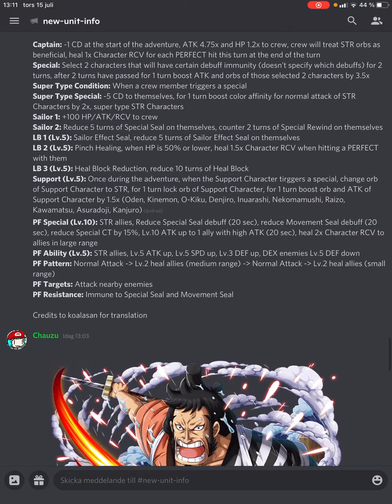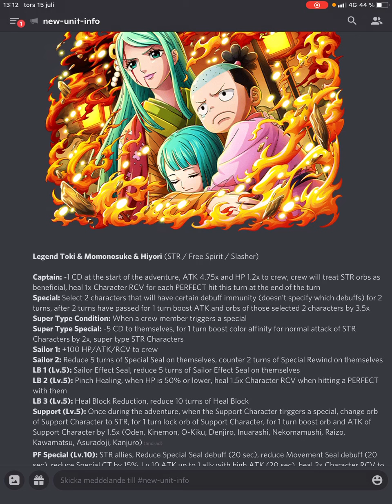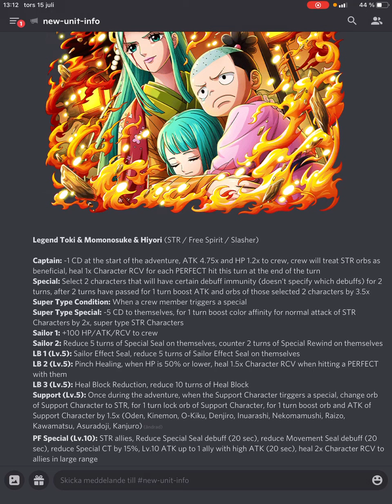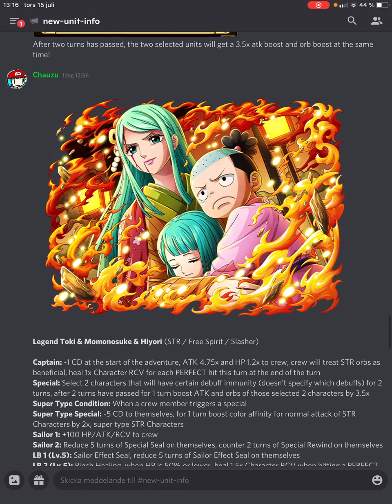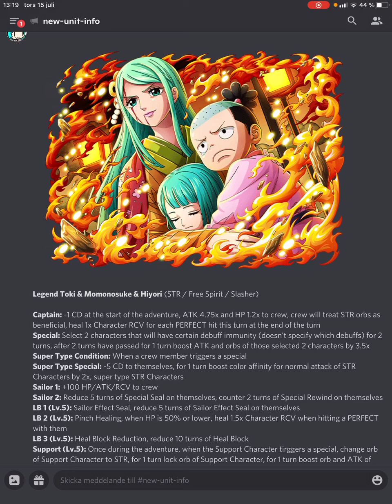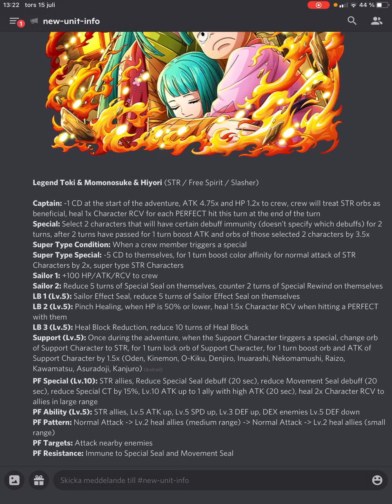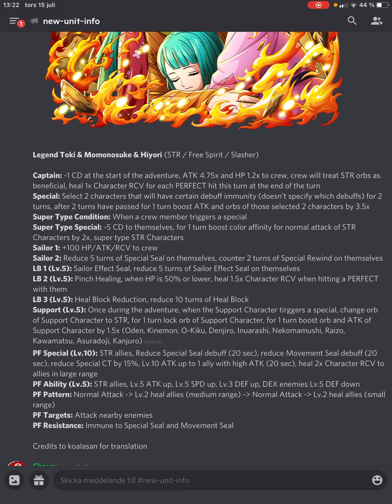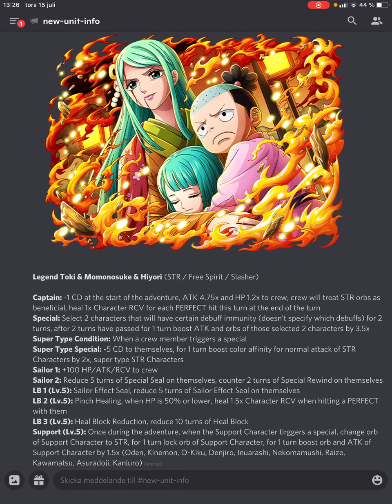Legend Toki on JP is real and she is... Absolutely busted!? New mechanic in OPTC! OPTC Analysis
Super excited for this unit! She's a must own imo :)